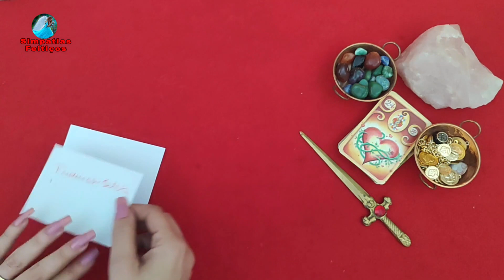Simpatia infalível para reconquistar seu EX ou trazer ele de volta! Infalível!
Simpatia infalível para reconquistar seu EX ou trazer ele de volta! Infalível! Só faça se tiver certeza FORTÍSSIMA! Usando poucos materiais você vai fazer ele ou ela ficar na sua mão, vai ficar morrendo de saudades de você e querer ficar só com você.

VAI FICA OBCECADO E GRUDADO EM VOCÊ!!! UNIÃO FORTE!!!